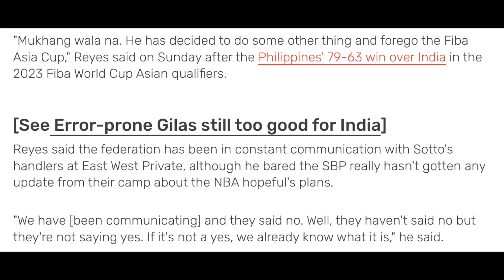BREAKING NEWS! KAI SOTTO OFFICIALLY OUT OF THE PHILIPPINES NATIONAL TEAM AND NBA SUMMER LEAGUE!?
G'Day mate!! Hows it going?!
Today we have some interesting news, Kai Sotto will officially not be playing for the Philippines national squad or the NBA summer league! What is next for Kai!? What is the next step of his career? Since he is not playing for Gilas, what does he have in stored!
All feedback is appreciated and thank you so much for the support so far!!